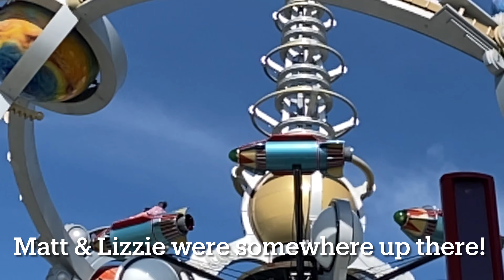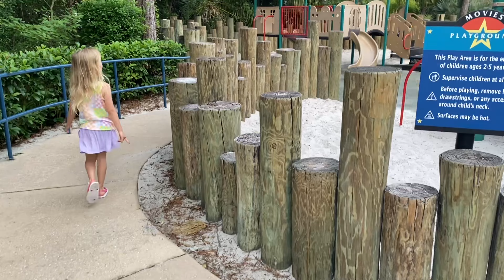DISNEY: we went on a babymoon to Disney! Magic Kingdom, Hollywood Studios, & All Star Movies resort!